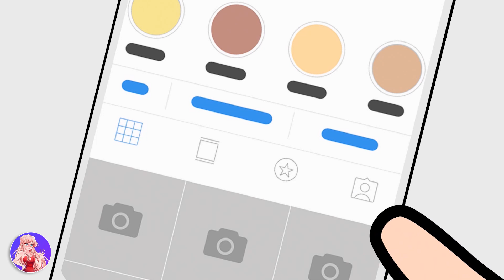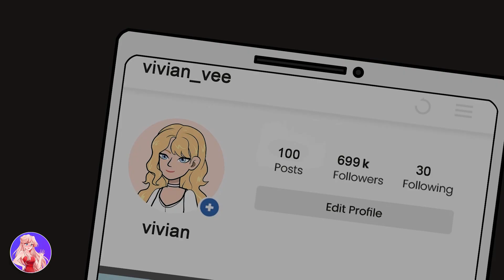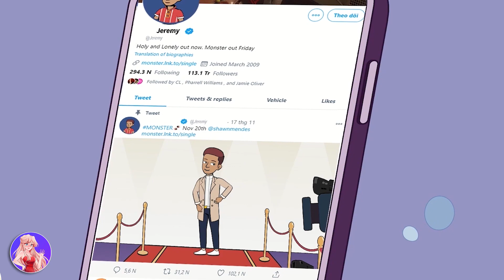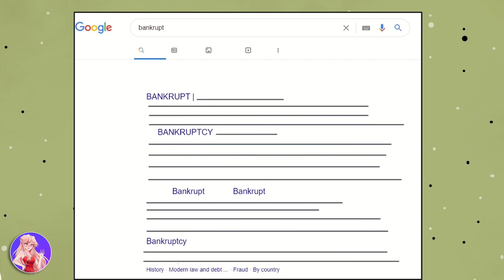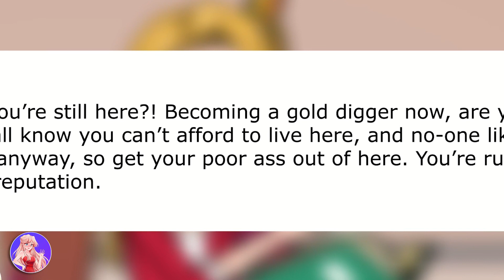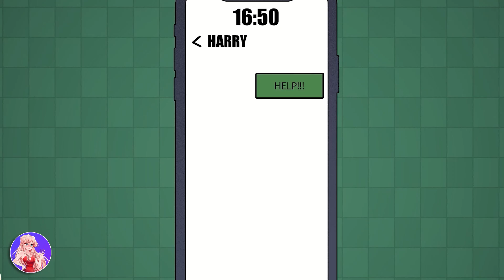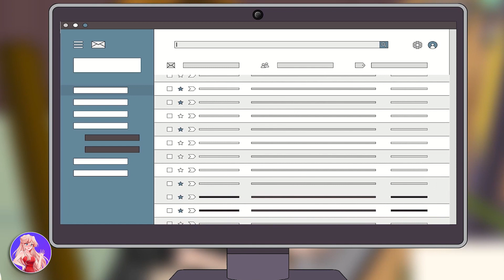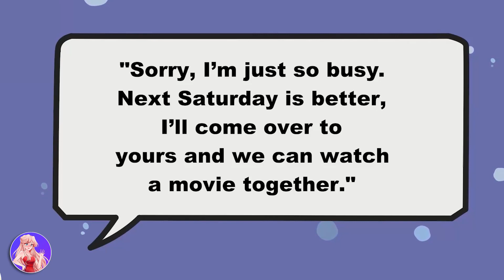My Parents Hired Tazan as My Bodyguard